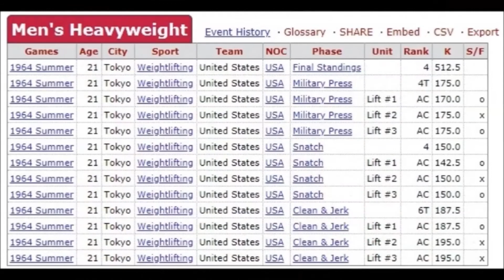Gary Gubner (USA) shot put & weightlifting (1960-1970)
Gary Gubner (USA) shot put & weightlifting.
Gary Gubner had the following podium finishes at major championships\: 3rd in the 1962 World Championships Unlimited class (497.5 kg); 2nd in the 1965 World Championships Unlimited class (545.0 kg). He was US National Champion in Unlimited in 1966. Gubner was also an excellent shot putter and attempted to make the 1964 Olympic team in both track & field and weightlifting, but finished fifth at the U.S. Olympic Trials in the shot put. He had won the 1962 AAU Championship in the shot put, and was 2nd ranked on the 1962 world list with 19.78. In 1962 he set three world indoor records in the shot put, including his personal best of 19.80. As a shot putter Gubner also won the 1963-64 NCAA titles, and was second at the 1962 NCAAs
His best result of 19.80 m placed him second in the 1962 world ranking.